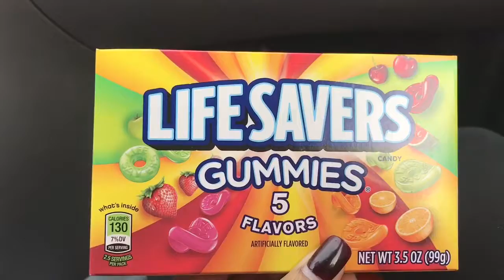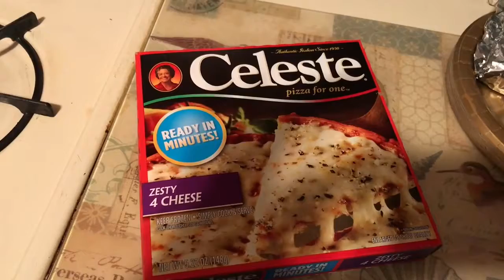Vlogmas Day 20. Seeing Star Wars, Christmas shopping.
Hello my name is Ashlinn his name is Jeff. We’re upcoming Youtubers. On our videos you’ll see, vlogs, challenges, and pranks. Welcome to Ashlinn and Jeff, we hope you enjoy. This is the start of Vlogmas this is our first time.